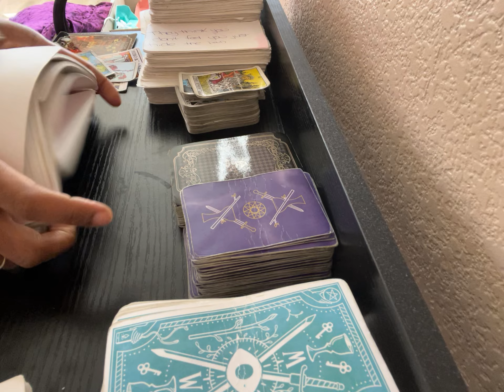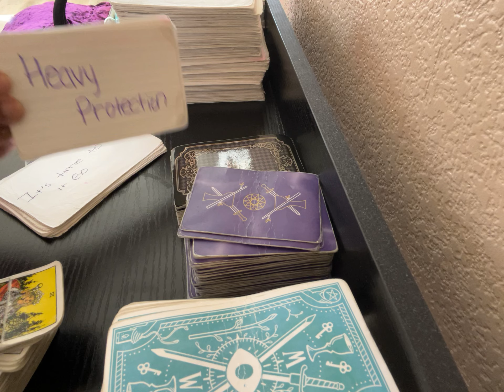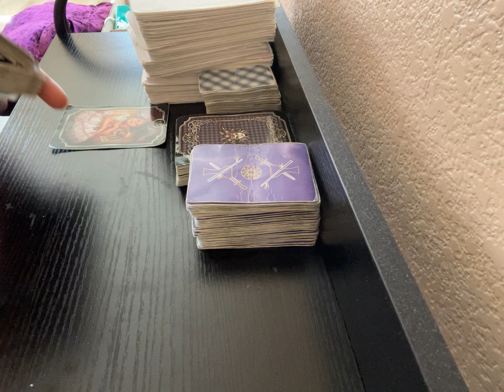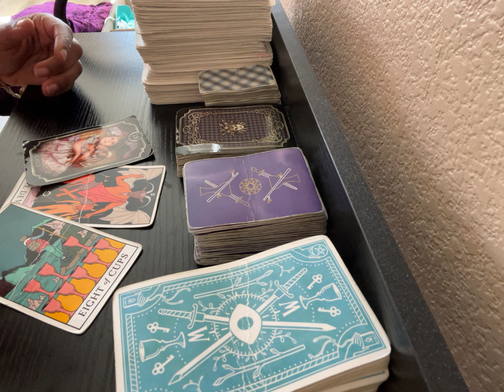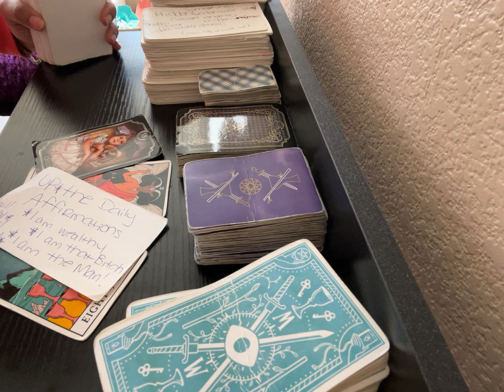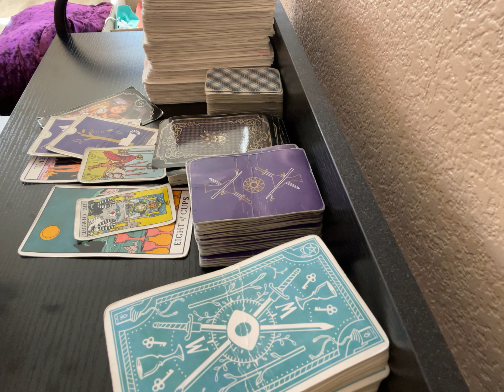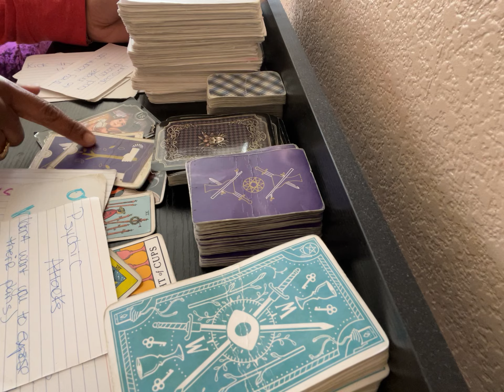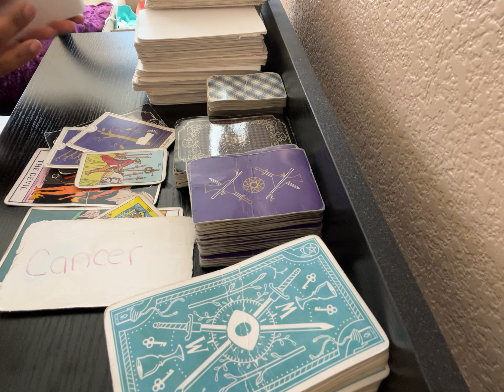THIS SAGITTARIUS HAD UR SOCIAL MEDIA UNDER INVESTIGATION!